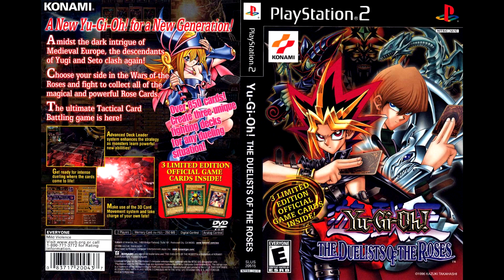Yu-Gi-Oh! Duelist of the Roses OST: Slots! Extended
Music: Spoils of War. Plays after you win a duel and try to match cards
Composer: Konami